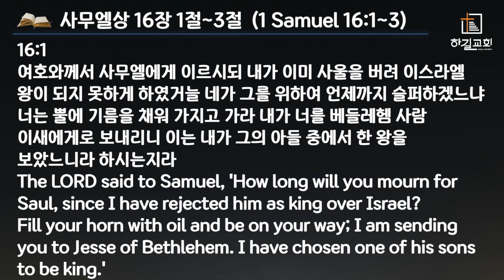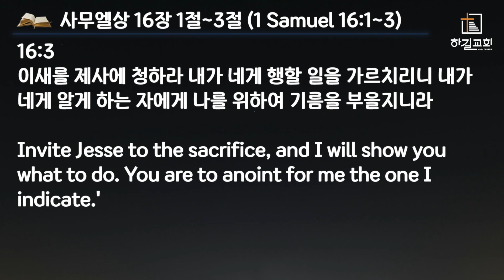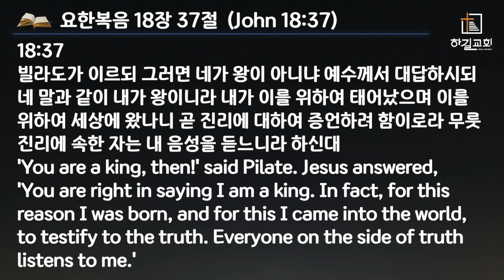나의 인생은 진리였나? 거짓이었나? (삼상 16:1-3)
하길교회